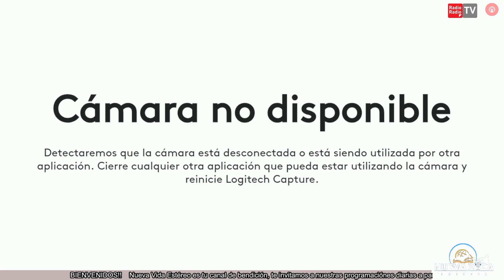😭"EL AMOR DE DIOS" 🔴Hno. Líder Rafael Tocagón🙏CENTRO EVANGÉLICO NUEVA JERUSALÉN📡"𝙀𝙣 𝙑𝙞𝙫𝙤🔴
𝗥𝗮𝗱𝗶𝗼 & 𝗧𝗩 𝗡𝘂𝗲𝘃𝗮 𝗩𝗶𝗱𝗮 𝗘𝘀𝘁é𝗿𝗲𝗼, 𝘌𝘴𝘤ú𝘤𝘩𝘢𝘯𝘰𝘴 📡"𝙀𝙣 𝙑𝙞𝙫𝙤"🔴𝘵𝘰𝘥𝘰𝘴 𝘭𝘰𝘴 𝘥í𝘢𝘴 𝘢 𝘱𝘢𝘳𝘵𝘪𝘳 𝘥𝘦 𝘭𝘢𝘴 5:00𝘢𝘮 & 17:00𝘱𝘮 // Somos: 🌐 tucanaldebendicion🔴
🔴📡𝘊𝘰𝘮𝘱𝘢𝘳𝘵𝘦 est𝘢 𝘣𝘦𝘯𝘥𝘪𝘤𝘪ó𝘯 𝘤𝘰𝘯 𝘮á𝘴 𝘢𝘮𝘪𝘨𝘰𝘴;🙏😊 𝘴𝘦𝘢𝘮𝘰𝘴 𝘤𝘢𝘯𝘢𝘭𝘦𝘴 𝘥𝘦 𝘣𝘦𝘯𝘥𝘪𝘤𝘪ó𝘯,🎀 𝘤𝘰𝘮𝘱𝘢𝘳𝘵𝘦 est𝘢 𝘵𝘳𝘢𝘯𝘴𝘮𝘪𝘴𝘪ó𝘯❤️🎀🤗
🙏🙏Damos gracias a Dios por todas las bendiciónes